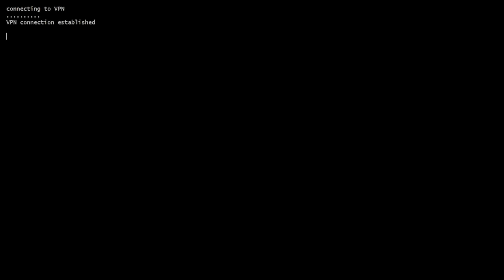Echtes Redroom Video gefunden? Wir suchen nach Videos im Dark Net!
➥KONTAKT & ANFRAGEN